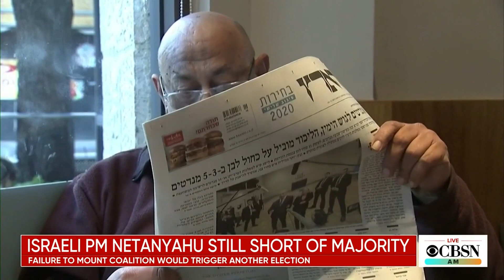WorldView: Syria ceasefire, Israel deadlocked, and more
Russia and Turkey have agreed on a ceasefire between their forces in Syria's Idlib province. Even on his third attempt, Israeli Prime Minister Netanyahu is still short of a majority, which could mean an unprecedented fourth election in a row. And a U.K. court ruled that Sheikh Mohammed Al Maktoum, the ruler of Dubai, had two of his daughters abducted, imprisoned and tortured. Gwen Baumgardner rounds up the world headlines from London.